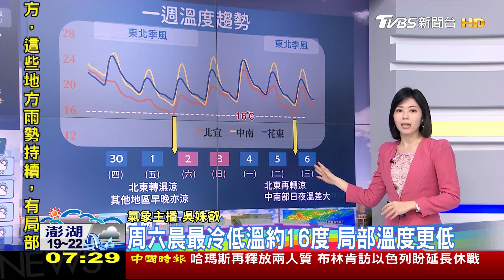濕涼天氣更冷原因! 北部這天起才轉乾｜早安氣象｜TVBS新聞 20231201